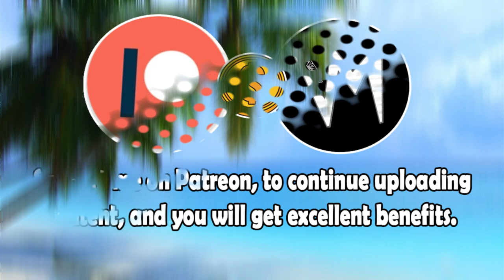Familiar Places (Original Version) By Positive Neutrons | Re-Uploaded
⬛ | Information about Cardinal Sounds:
👤 | Find the Original Song Here: ⬎
🎵 Name: Dub Trubble
✔️ Creator: Silent Partner
💽 Album: Dub Trubble